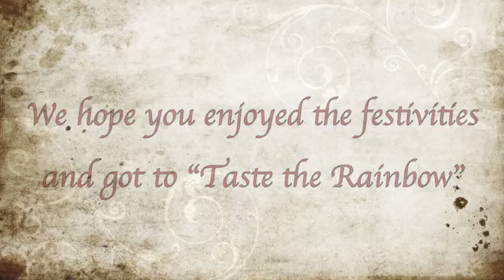VIDEO: PRIDE Host A Queer Wedding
On Friday, May 18, PRIDE hosted a Queer Wedding. A mock marriage ceremony where straight and gay couples united together to show their pride. Amongst flowers, rainbow balloons, and romantic music, students unified in support of queer rights. Vice Chancellor Michael Young resided over the ceremony at Storke Plaza.